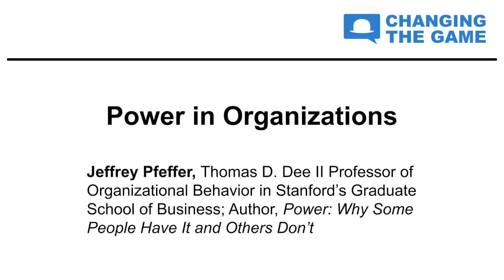9.26.13 Power in Organizations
Changing the Game 2013

Speaker:
Jeffrey Pfeffer, Thomas D. Dee II Professor of Organizational Behavior in Stanford's Graduate School of Business; Author, Power: "Why Some People Have It and Others Don't"

Given the numerous changes in people and work—from the values and careers of younger employees to new communication technologies, more social networking, and flatter organizations with fewer levels—are the old prescriptions about obtaining and wielding power and influence still relevant?  Might there be some fundamental aspects of people that make the principles of power both timeless and culture-free?